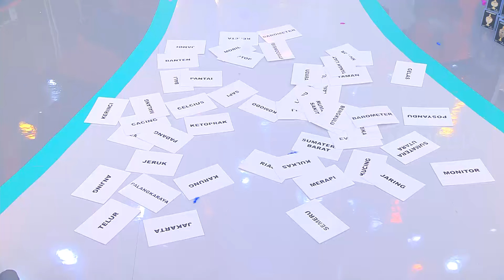Heboh Banget Rebutan Mencari Kata | ARISAN (06/03/23) Part 3